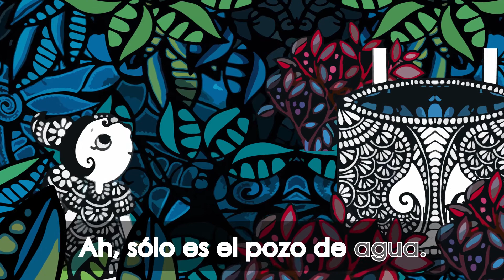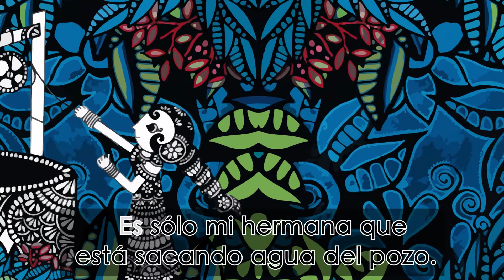¡Kéni majawá! (Español)